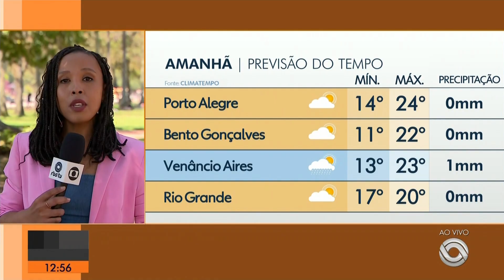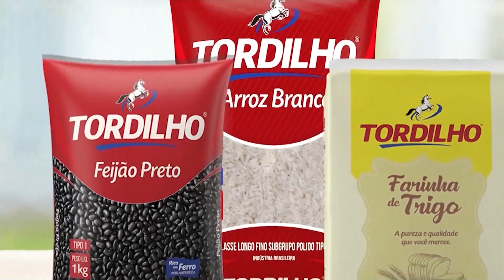(RBS TV) Jornal do Almoço | Trecho final com Josmar Leite | 05/10/2024